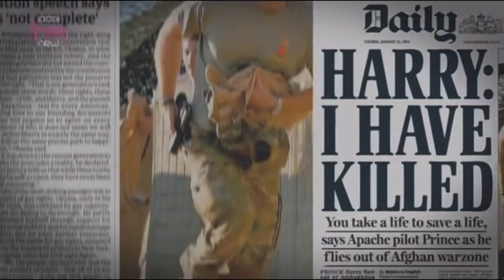Inside Combat Rescue - Prince Harry: Frontline Afghanistan final/